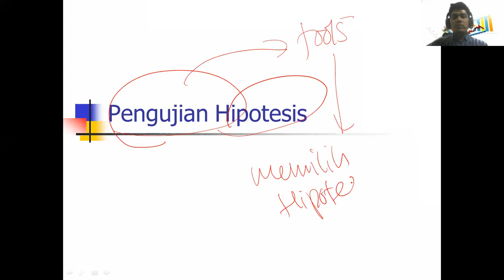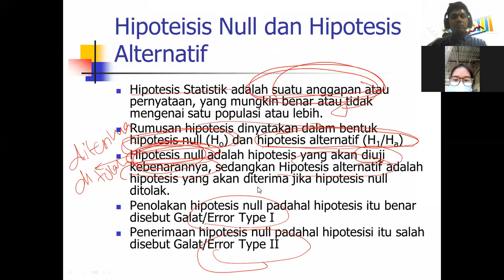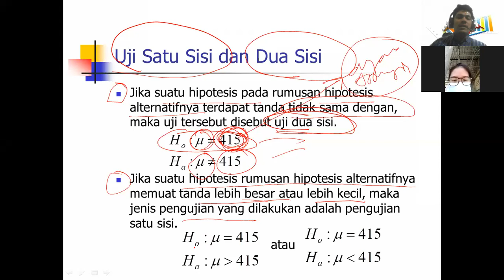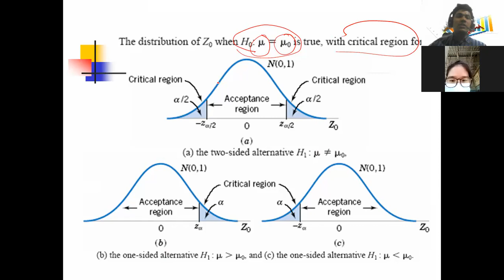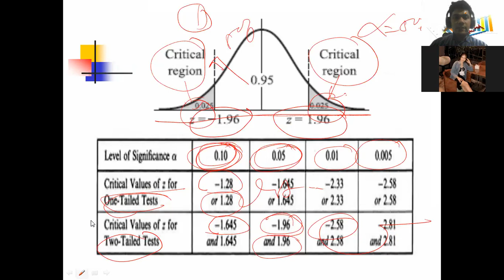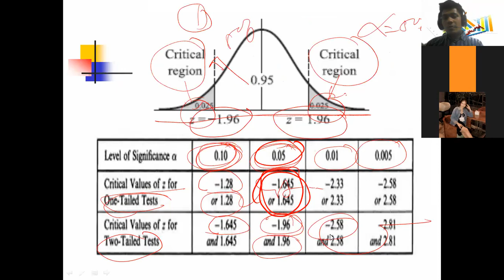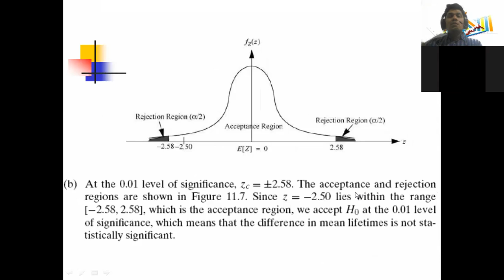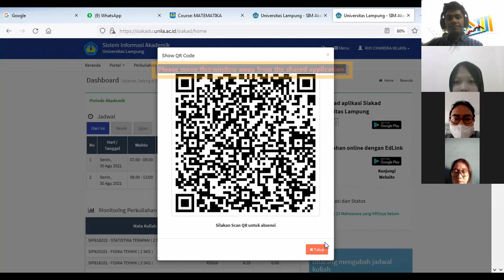UJI HIPOTESIS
Uji Hipotesis dibutuhkan dalam mengambil keputusan akan suatu permasalahan. Dalam uji hipotesis dikenal ada tipe kesalahan 1 dan 2, serta ada uji satu pihak dan dua pihak. Untuk lebih jelasnya silahkan Anda saksikan video berikut ini.